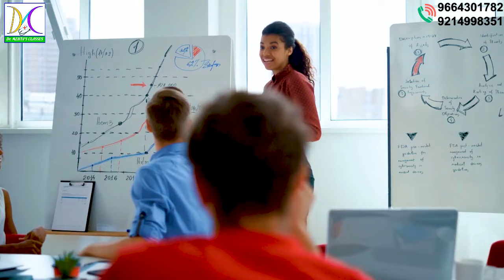क्या आप 2nd Grade Science ( 2nd ग्रेड अध्यापक विज्ञान ) की बेहतरीन तैयारी करना चाहते है?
तो Dr. mehta's classes आपको बेहतरीन कोचिंग प्रदान करता है | साथ ही साथ सिलेक्शन की गारंटी भी ||

तो आज ही जुड़े Dr. Mehta's Classes से